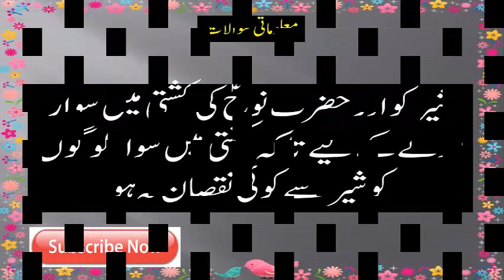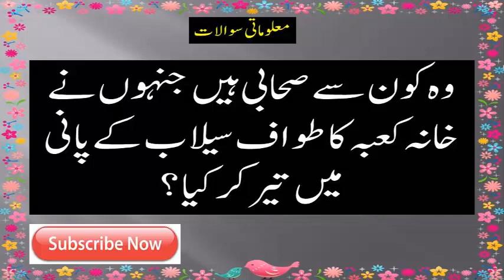Islamic Riddles in urdu || paheliyan in urdu || General knowledge || Paheliyan in urdu & hindi # 43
Is video main ap sy dilchasp or malomati sawalaat pochy jaye gain.General knowledge or islamic information par mushtamil ye paheliyan intehai dilchasp hai.Mazeed malomati videos daikhny k liye humary channel ko subscribe karain.Shukriyan
Riddles in urdu || paheliyan in urdu || Paheliyan in urdu & hindi || general knowledge # 43